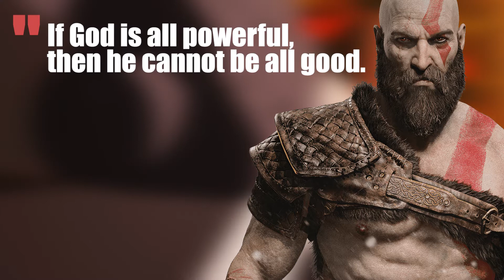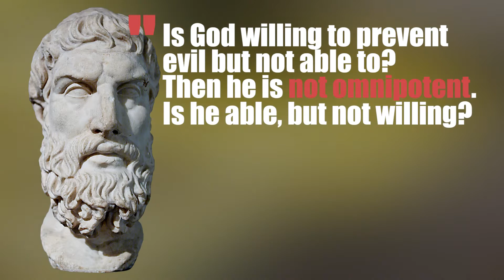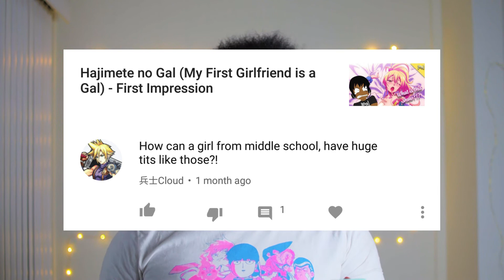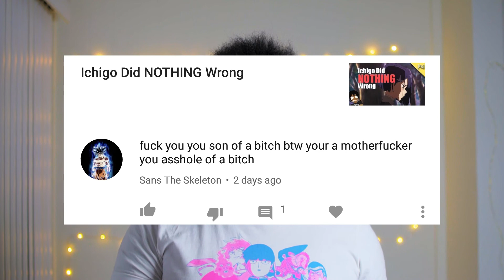The Theology, Philosophy, and Sexuality of Darling in the FranXX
So Darling in the FranXX is shaping up to be a much deeper show than I initially first thought so I'm here to share with you some of the thematic elements from the show that I think go unnoticed.

Watch this anime legally on